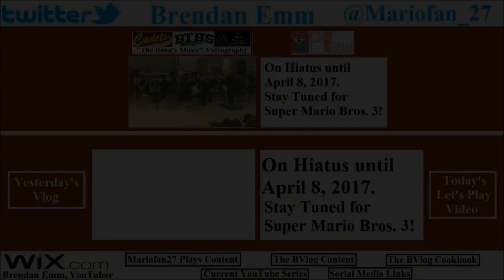One Final Push ● Day 639—March 10, 2017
I decided to push ahead with Mario World recordings, and now I only have the Star and Special Worlds left. Tomorrow, my plan is to do that.

♪ • “The Great Escape” (Spring Concert) performed by the 2014-15 BTHS Concert Band
♪ • “The Lost Lady Found” (Spring Concert) performed by the 2015-16 WHS Concert Band

Other Links:

Today's LP~ On Hiatus Until April 8, 2017.